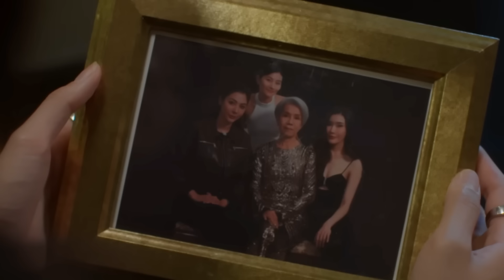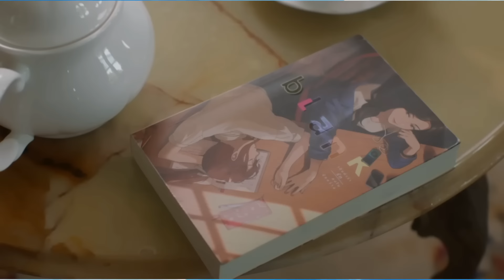The burning lesbian intensity... 🔥 (Lesbian web-series review ~ BLANK the Series Season 2 Episode 2)